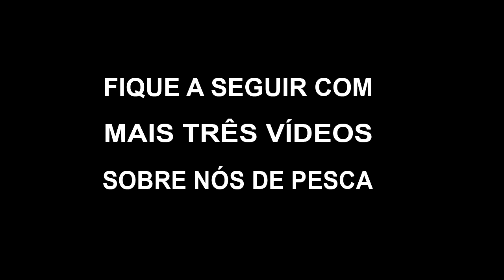Nó de FORCA, deixa o anzol FISGADOR na pesca de Piau e Curimba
Piau e Curimba são muito manhosos e ao menor contato com o anzol deixam a isca pra lá. Esse nó é pensado para ser um artifício mais fácil para fisgar rapidamente esses peixes, pois, a ponta do anzol fica projetada de forma a fisgar bem mais fácil logo no primeiro contato com a boca do peixe. Não perca suas fisgadas.

Aprendeu? Então Compartilhe.
Compartilhar conhecimento com os amigos pescadores faz parte da pescaria esportiva.

Oferecido por BHpesca.
Siga: @bhpesca
Compre sem sair de casa:
Loja: 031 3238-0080 horário de funcionamento: Segunda a Sexta-feira de 08:30 às 18:00 horas,  Sábado de 09:00 às 13:00 horas

"Pesca esportiva essa é a paixão que nos move ".

Siga: @diney_pescatupibh no Instagram